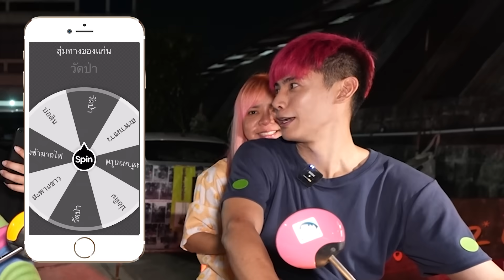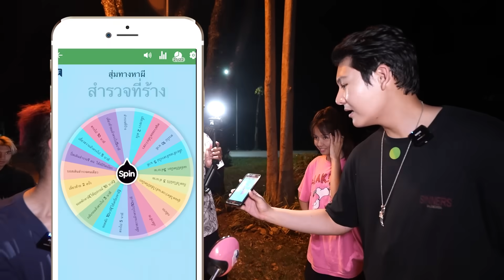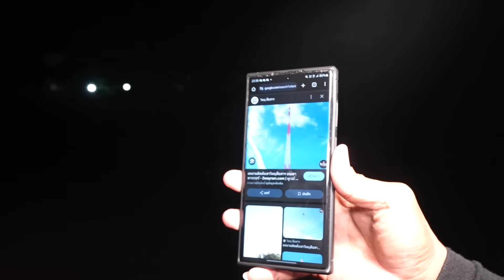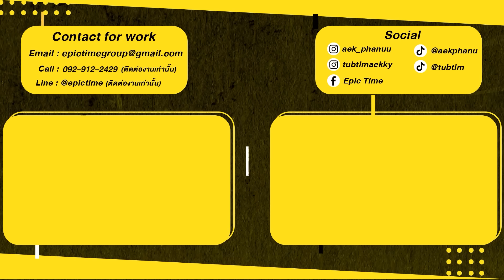ขับรถสุ่มทางหาผี!! ที่จังหวัดขอนแก่น (สะพานขาวในตำนาน)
วันนี้พบกับคลิป ขับรถสุ่มทางหาผี!! ที่จังหวัดขอนแก่น (สะพานขาวในตำนาน) เรื่องราวของเอกภาณุและทับทิมจะเป็นยังไงเชิญรับชมได้ที่ช่อง Epic Time เลยครับ

Line : @epictime
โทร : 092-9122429